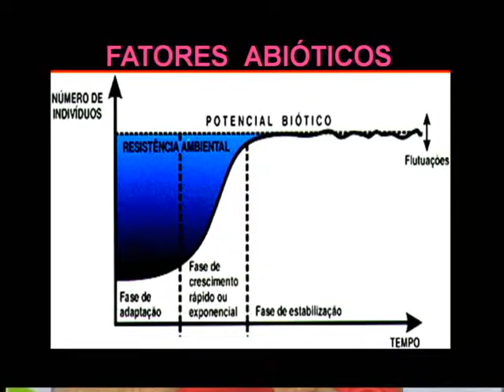COC PIRAMBÓIA ARTHUR